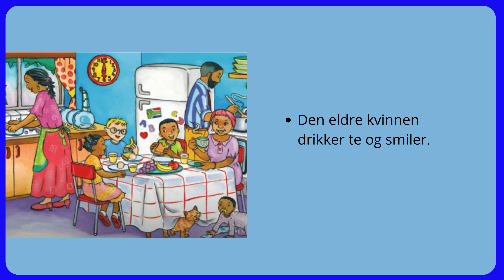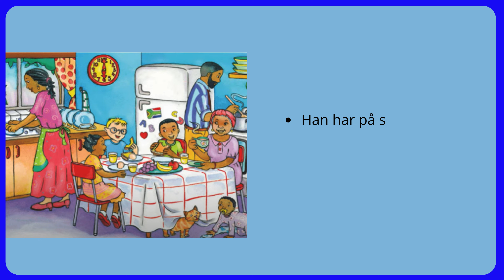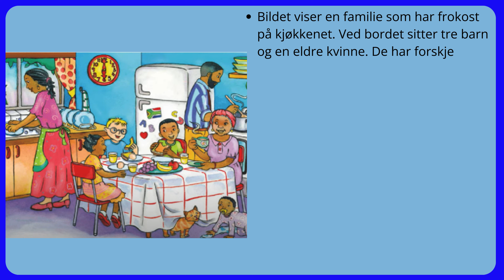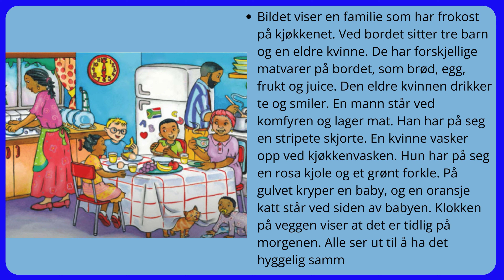Beskriv Bildet 6 | Norskprøven Skriftlig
Lær hvordan du kan beskrive et bilde for norskprøven med disse nyttige tipsene og eksemplene. Perfekt for deg som forbereder deg til norskprøven og vil forbedre dine ferdigheter i bildebeskrivelse.

Norsk Sommerkurs Privat Gruppe På facebook.